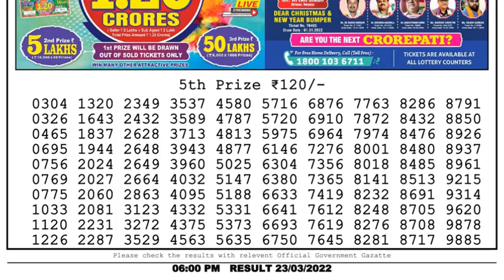Dear Lottery Sambad 6pm today 23.03.22 Nagaland State Lottery Result